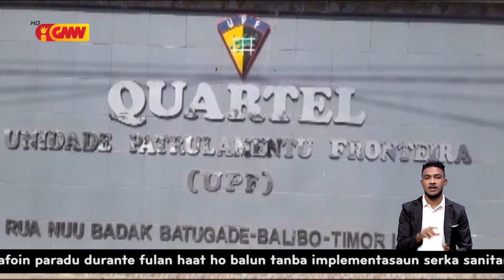Membru UPF submete ba prosesu investigasaun